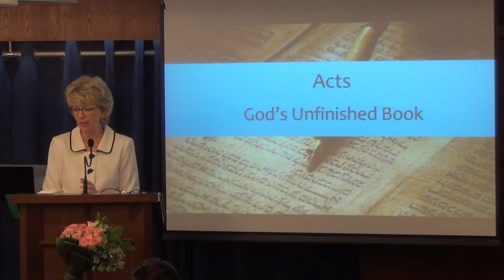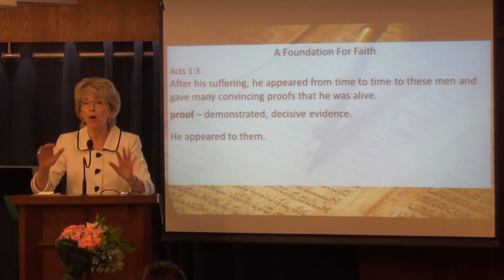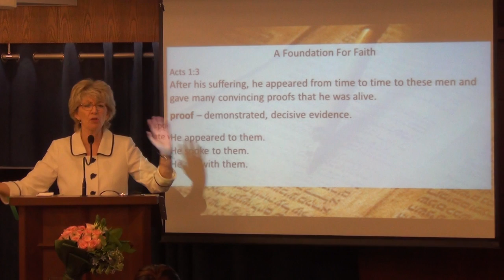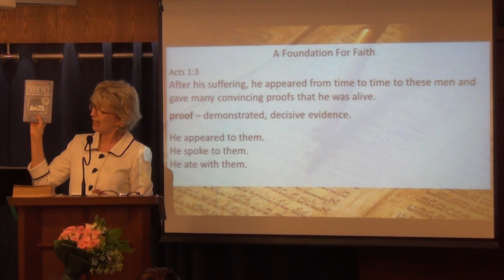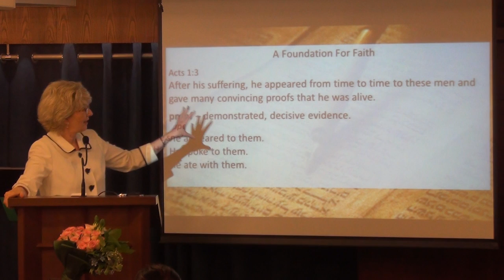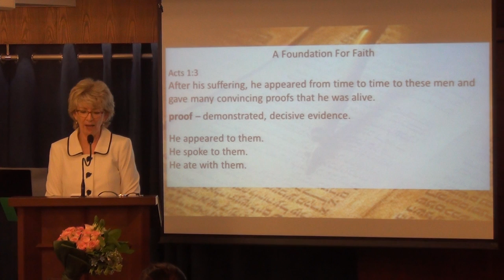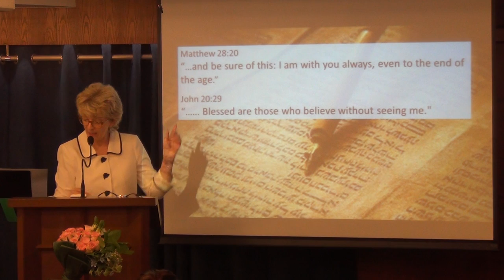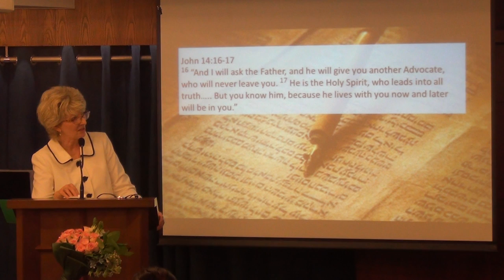God's Unfinished Book - Preparing for Pentecost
The Holy Spirit makes his home in our hearts the moment we say yes to Jesus. Even if sometimes we don't sense him--He is with us. Learn about the life--transforming power of the Holy Spirit at work in us, empowering us to be his witnesses.
Pastor Jennifer message on Sunday August 28